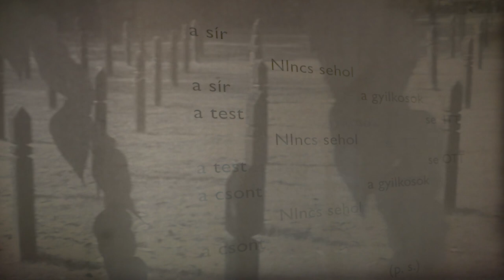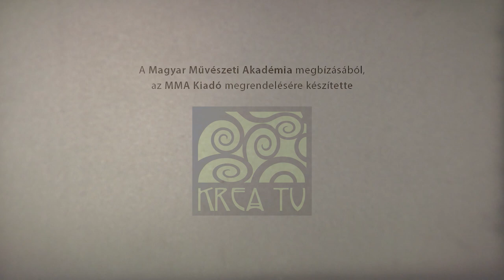Angyali követés – In Memoriam Nagy Gáspár (előzetes)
A Nagy Gáspár munkásságát és személyes életét bemutató film azt az utat kívánja bejárni, amelyen a költő szóleleményével „mosolyelágazások” nyújtanak pihenőt. Az alkotás igyekszik feltárni és megismerni a Vas megyei Bérbaltaváron született alkotó személyiségét, valamint megérteni emberi gesztusait, érzelmeit, élettapasztalatait és az azokból fakadó egyedi és kivételes világlátását. A film a költő életén keresztül próbálja felmutatni azokat a helyeket, ahol a nézők „mosolyelágazásokra” bukkanhatnak.
rendező: Nagy Anikó, operatőr: Sepsy Gergely, Farkas György